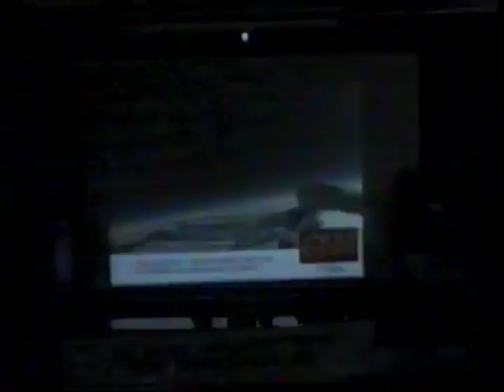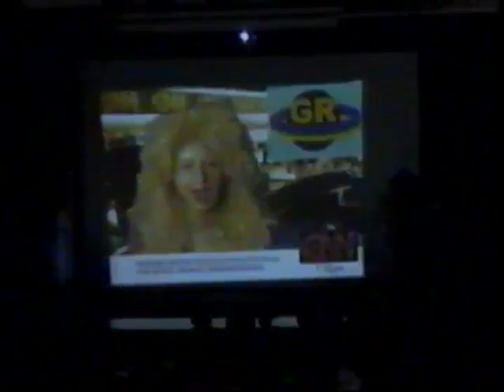Blast Neutron and the Galactic Rangers (2010)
Mt Slesse Spring Production

The Galaxy has always had the Galactic Rangers to save the day when evil villains are at large. But a sinister force is about to present them with the greatest challenge they've ever faced.